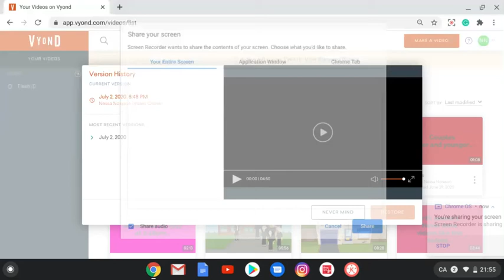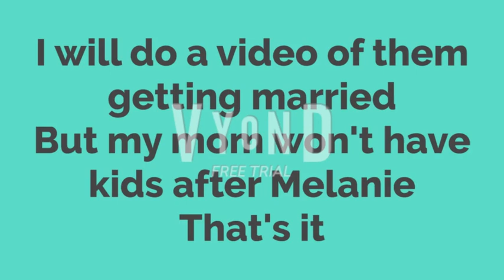Gemma gets a new husband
It was created an hour ago but the talking before the characters mouth moves